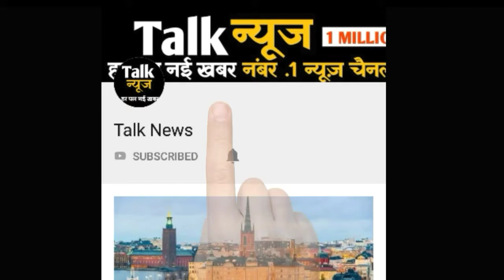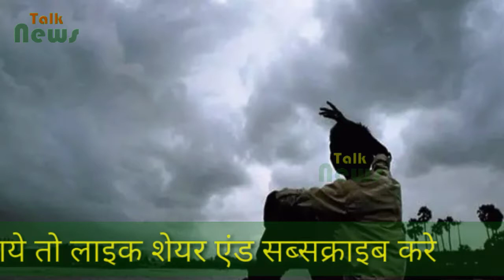मौसम विभाग की चेतावनी, मानसून की कमी पहुंचा सकता है भारी नुकसान